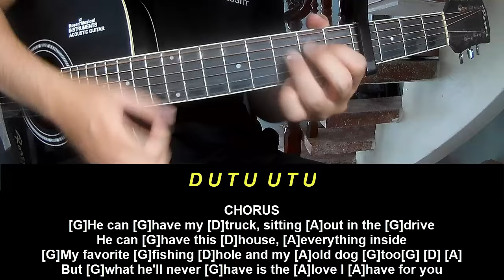Guitar Tutorial With Song Dylan Scott What He'll Never Have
Today, I will share with you Guitar Tutorial With Song Dylan Scott What He'll Never Have